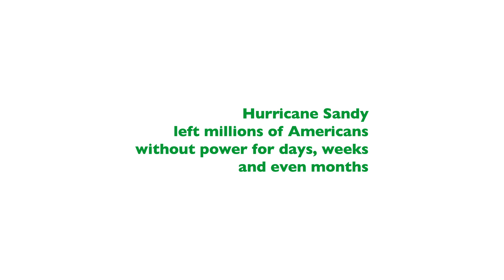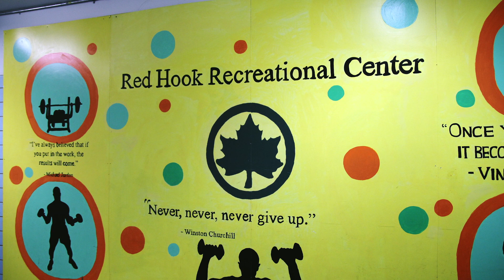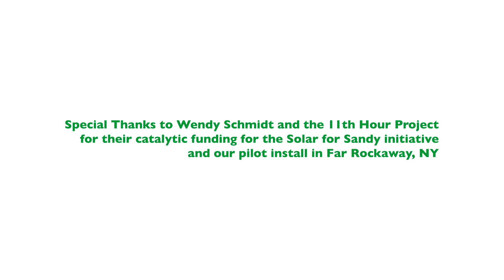Global Green USA 'Solar for Sandy' Initiative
In October 2013, Global Green USA, with the support of IKEA and the NYC Dept. of Parks and Recreation, announced the Red Hook Recreation Center as the recipient of the first, official 'Solar For Sandy' install.

'Solar For Sandy' will bring renewed resilience to the Red Hook community as it continues to recover from the superstorm. This is the first of five community facilities in New York/New Jersey that will receive grid-tied, back-up solar energy systems.  We also conducted a pilot install in Far Rockaway, NY last summer.

'Solar for Sandy' installations will help mitigate future power blackouts and provide access to critical resilience features, including: a safe, lit and centrally-located community gathering point; heating/cooling/ventilation; communications services (charge cell phones and laptops); energy-efficient lights; and refrigeration. Furthermore, the solar system will produce energy every day, and lower energy bills, allowing savings to benefit other neighborhood services.

Global Green USA announced its commitment to help low-income areas hit hardest by Hurricane Sandy at the recent Clinton Global Initiative in June 2013.

or follow us @globalgreen.  Film by Found Object,